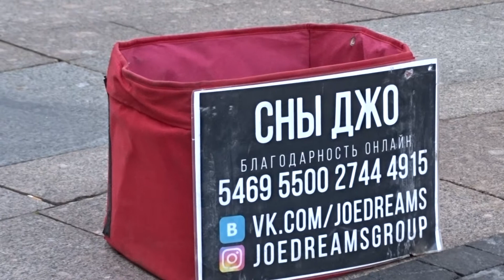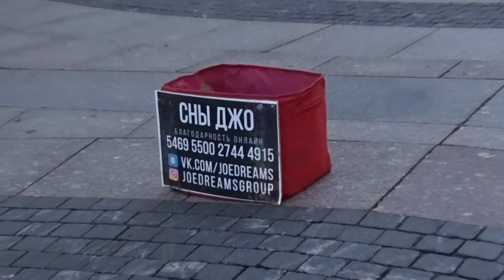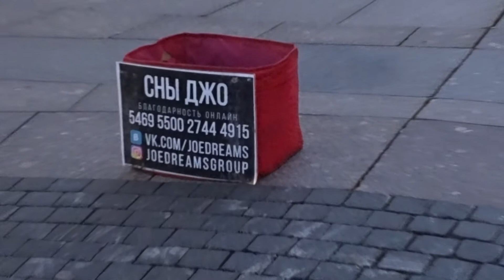выступление СНЫ ДЖО на Б.Морской (СПб, 13.08.2020)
группа "Сны Джо" во ВКОНТАКТЕ (официальное сообщество)

группа "Сны Джо" в INSTAGRAM: @JOEDREAMSGROUP

благодарность музыкантам online: 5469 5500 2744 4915